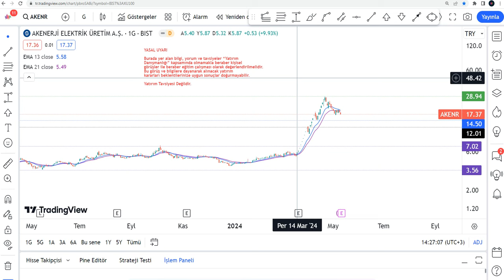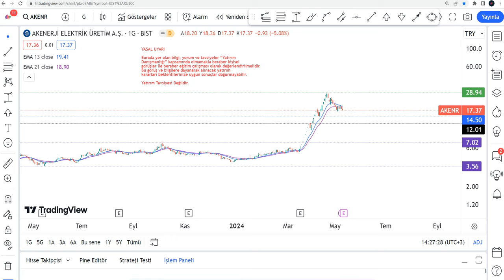Güncel AKENR Hisse Yorumu - AkEnerji Teknik Analiz Hedef Fiyat Tahmini